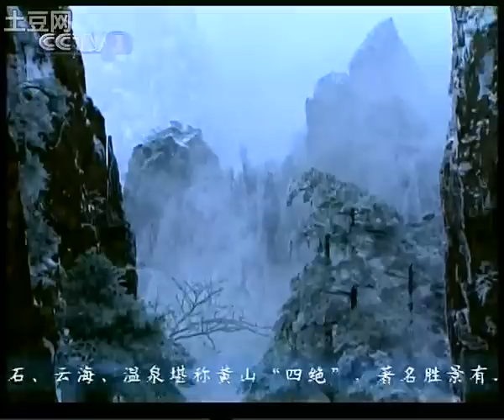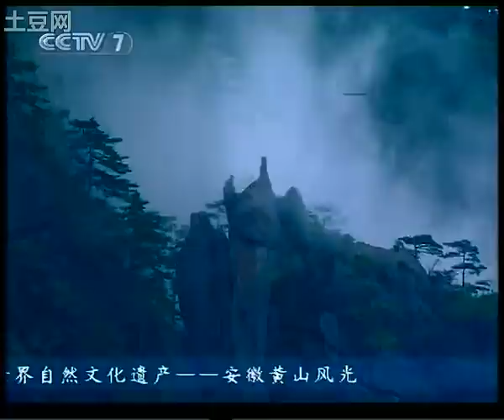CCTV请您欣赏-安徽黄山 Anhui huangshan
Anhui huangshan